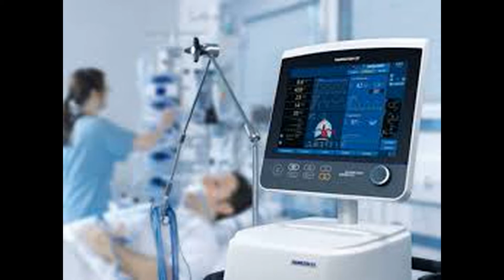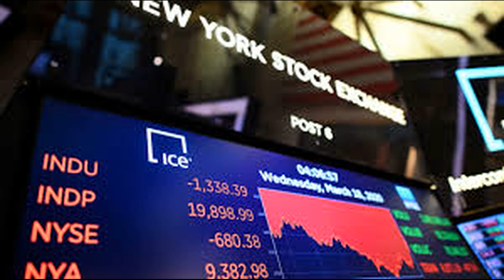Koronawirus choroba plus